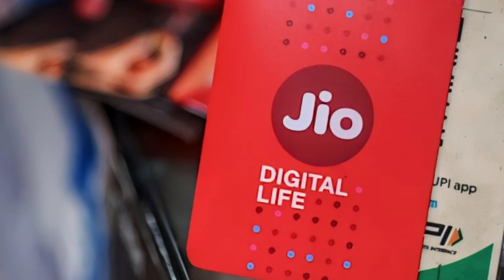Jio 8th Anniversary Offer 2024 Jio Number Free 10GB Data Jio 175 Plan Free Offer Valid 10 September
Jio 8th Anniversary Offer 2024 Jio Number Free 10GB Data Jio 175 Plan Free Offer 10 सितंबर तक

Jio 8th Anniversary Offer 2024
Jio Anniversary Free 10GB Data
Jio 10GB Free Data Offer
Jio Number Free Data
Jio Anniversary Recharge Offer